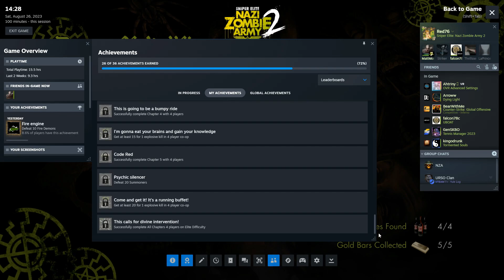Sniper Elite: Nazi Zombie Army 2 - Tower of Hellfire (Co-op) (Marksman)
Episode 2: Back To Berlin
Chapter 10: Tower of Hellfire

Gamemode:
Campaign Cooperative

Level 5:
Tower of Hellfire

Difficulty:
Marksman

Enemy Setup:
x4

Mox and I fought off loads of zombies and skeletons, with the MG-42s! Fought our way into the fortress and defeated the Occult General! We also worked on some achievements! Now it's time to move onto Sniper Elite difficulty!

CPU: Intel i9-10980XE
GPU: GeForce RTX 3090 Ti
Memory: 3200MHz - 256 GB RAM
Motherboard: ASUS PRIME - X299-A II
Operating System: Windows 11 Pro
Power Supply: AXi Series 1600 Watt - Titanium
Resolution: 1920 x 1080, 240Hz

I uploaded this video in 2160p 4K HD (3840 x 2160, 60p)! Be sure to check the resolution for the best quality on YouTube!